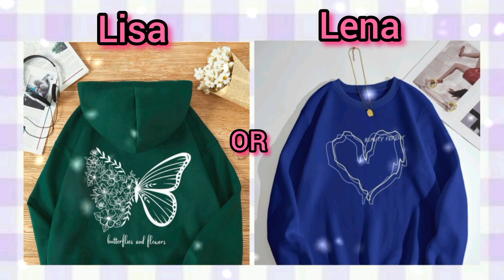Lisa🎀 or🎀 lena 🎀cute